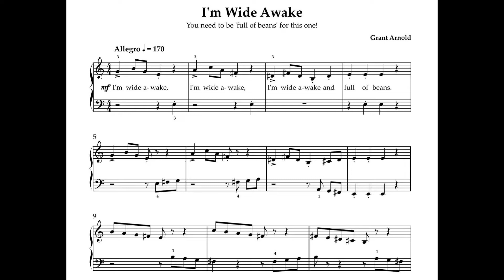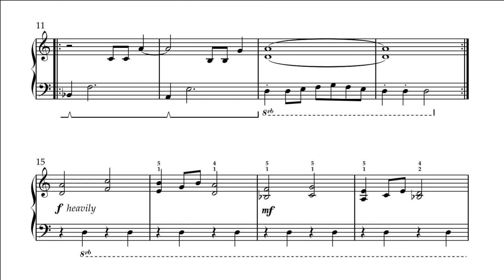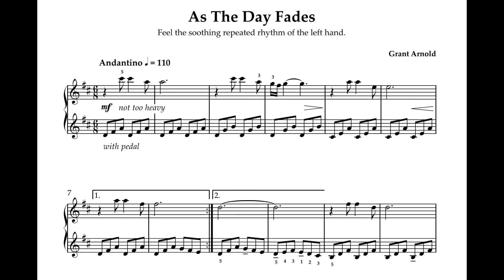A Little Something For Everyone - QUICK PREVIEWS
Here's a little 'taster' of 5 of the 13 pieces in this book. I hope you enjoy them!
There's quite a variety of styles, and the pieces are ordered in progressive difficulty, ranging from SUPER easy to about grade 2 Australian exam level.